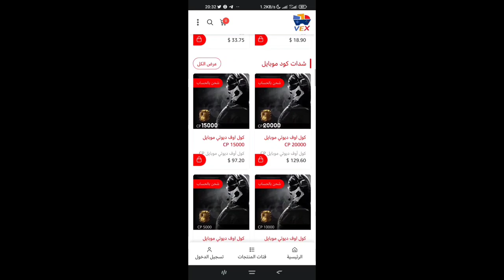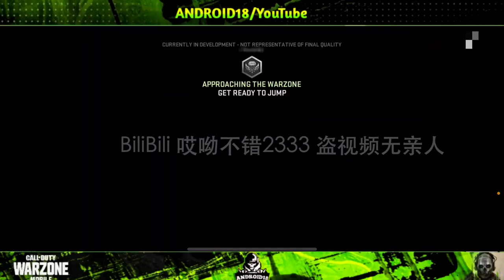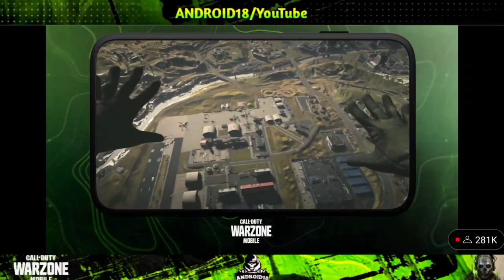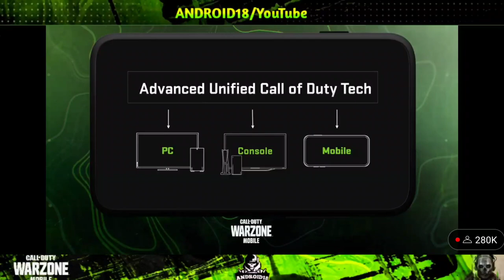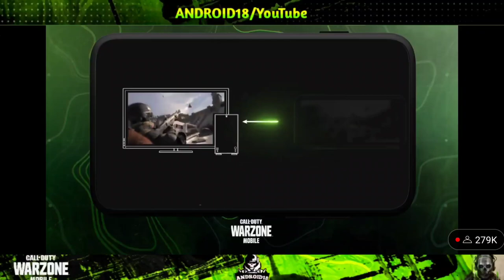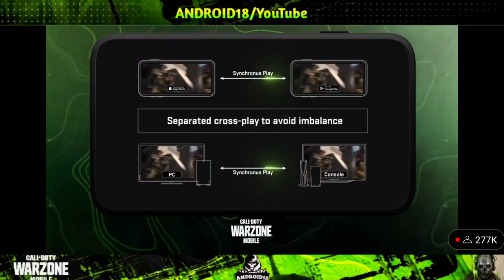وارزون موبايل🔥كل ما عليك معرفته🤫عن اللعبة + محتواها وتاريخ الإصدار العالمي‼️COD Warzone Mobile Event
وارزون موبايل🔥كل ما عليك معرفته بعد نهاية الحدث🤫ومحتوى وتاريخ الإصدار العالمي‼️ COD Warzone Mobile Global Launch Date

لا ياربي🚨مستحييييييل😱أول تريلر رسمي للعبة وارزون موبايل🔥 COD Warzone Mobile Officielle Trailer

رسميا🚨وارزون موبايل🔥بدون إصدارات تجربية😳إليكم تفاصيل الطرح القادم‼️ COD Warzone Mobile

كود وارزون موبايل COD Warzone Mobile

كلمات دلالية لا تهمك:
ورازون موبايل,
ورازون موبايل للأندرويد والآيفون,
تحميل وارزون موبايل,
warzone mobile,
warzone mobile alpha test gameplay,
warzone mobile beta,
warzone mobile leaked gameplay,
how to download cod warzone on mobile no verification 2021,
alcatraz cod mobile vs warzone,
como se veria warzone mobile,
como vincular mi cuenta de cod mobile con warzone,
warzone mobile when,
how to link your warzone account to cod mobile,